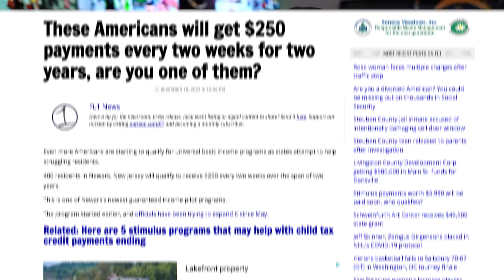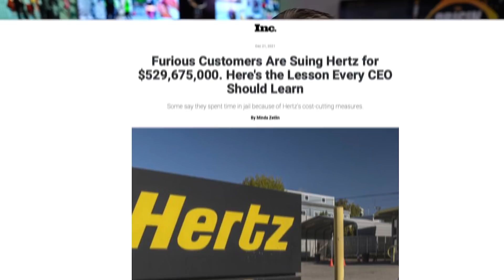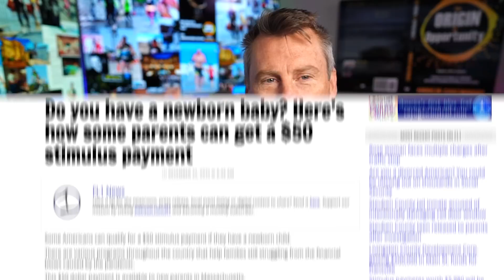NEW $5,000 STIMULUS FOR 2022! Daily News + Stock Market | PUA SSI Stimulus UPDATE